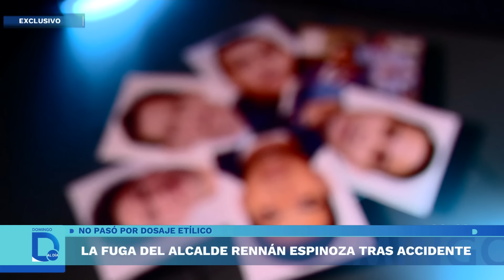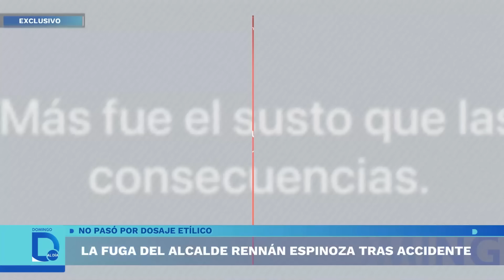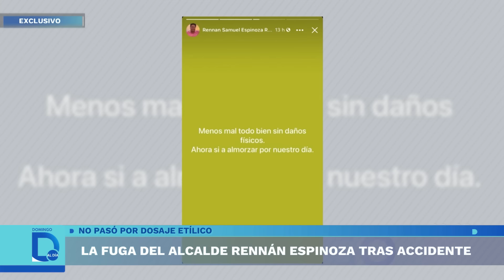La fuga del alcalde de Puente Piedra | Domingo al Día | Perú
Cámaras de seguridad captaron el instante en que el alcalde de Puente Piedra, Rennán Espinoza, fuga de una ambulancia para evitar pasar el control   de alcoholemia, luego de haberse accidentado en su camioneta junto a 4 personas más.